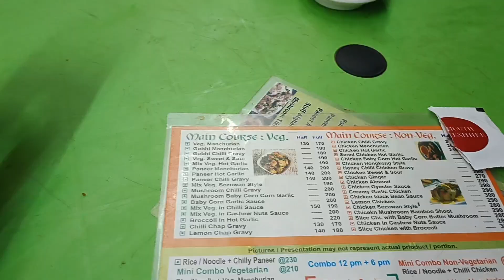Amritsar ka Swad || Best Amritsari Chuur chuur Naan 🫓 in Delhi